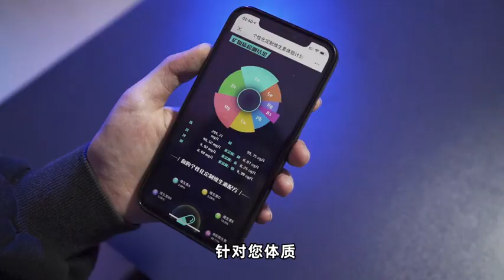2077 Future House Technology @xiaojiesfx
小傑科技官方YouTube頻道。 給平淡的生活加點特效！
 Adding special effects to every day life!

Welcome to the official YouTube channel for Douyin creator Xiao Jie's Technology (小傑科技)!a